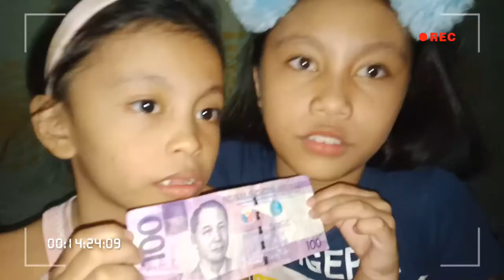LUCKY ME EATING CHALLENGE LAPTRIP TO GUYS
Nag injoy po kaming mag challenge Kasi madami napo kaming nakikita na gumawa ng mga challenge Kaya naisipan namin na gumawa ng sarili naming version